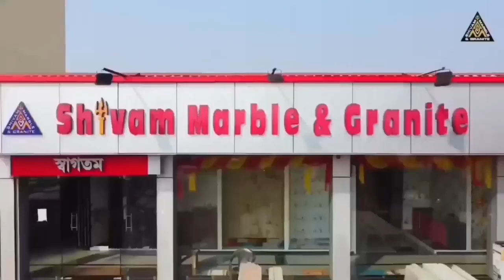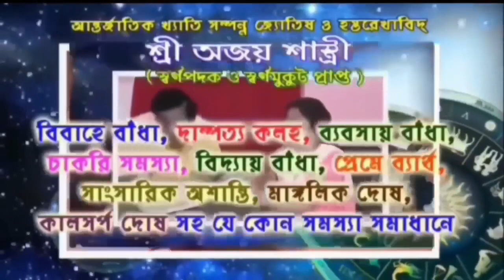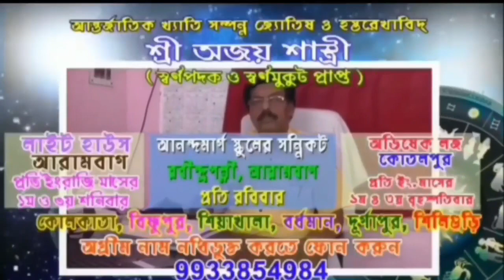বাইকের ধাক্কায় গুরুতর আহত বৃদ্ধ